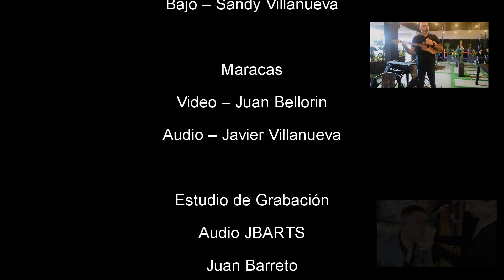HOMENAJE A WILLIAM SENTELLA - LEONARDO FRANCO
ARPA Giovanny Colmenares
CUATRO Maraquerin Salgado
MARACAS Juan Bellorin
BAJO Sandy Villanueva

ESTUDIO DE GRABACIÓN JBarts
Juan Barreto

GRABACION DE MARACAS (AUDIO) Javier Villanueva

EDICION VIDEO Or Producciones